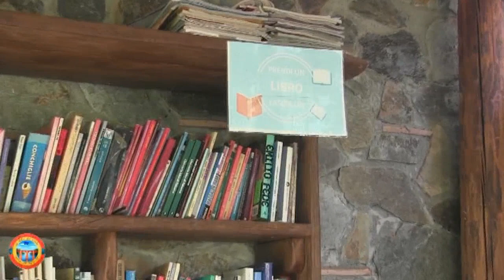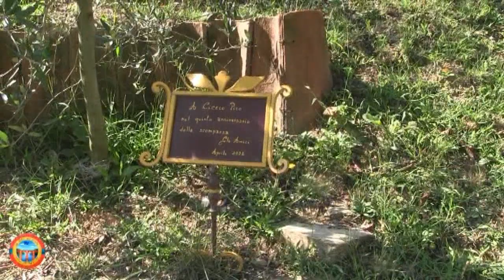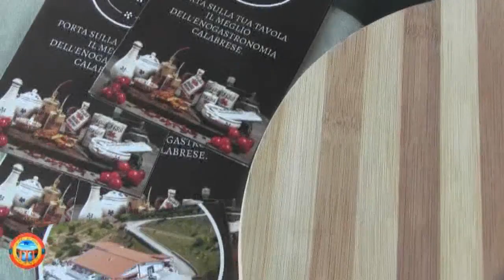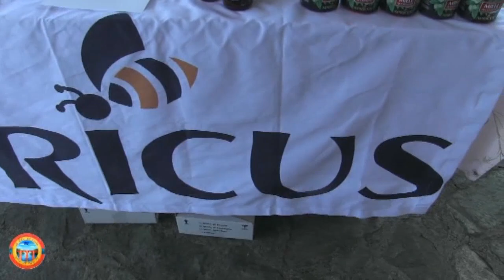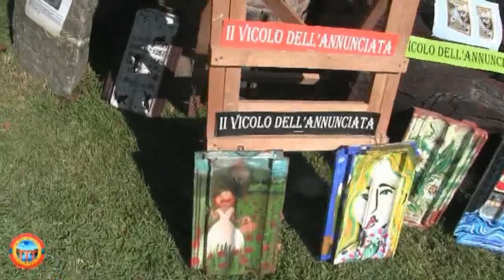Porte aperte 4^parte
Per chi ama la natura, la storia, i luoghi unici e magici non può perdersi l'ultimo filmato che ci racconta la Tenuta Bocchineri a Rogliano